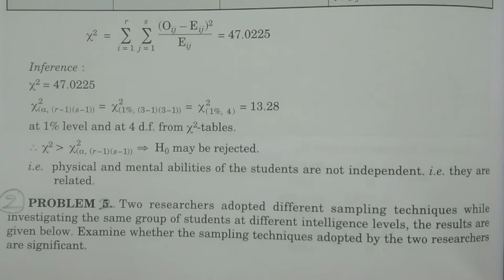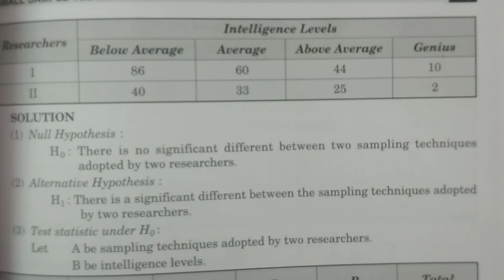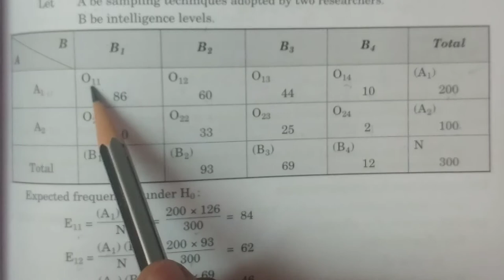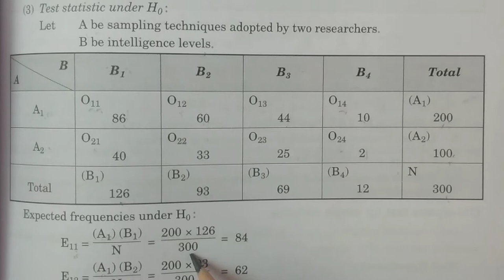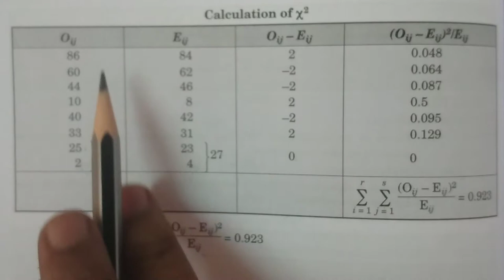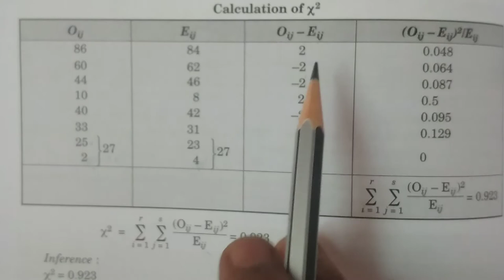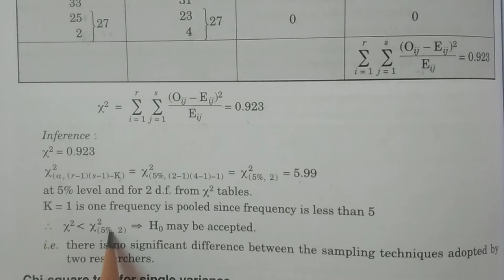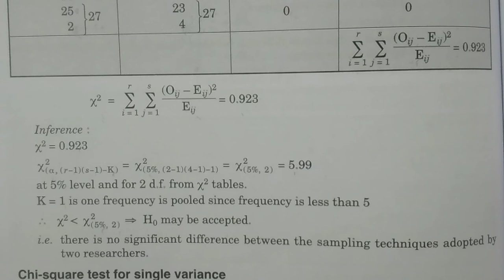Problem 2: Chi-Square test for Independence of attributes - || in Telugu || - BSc Statistics